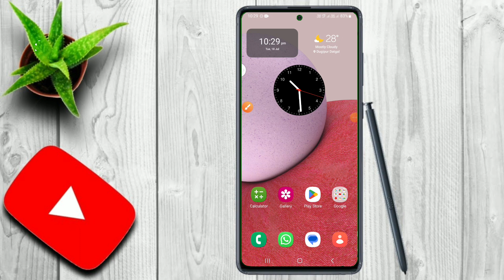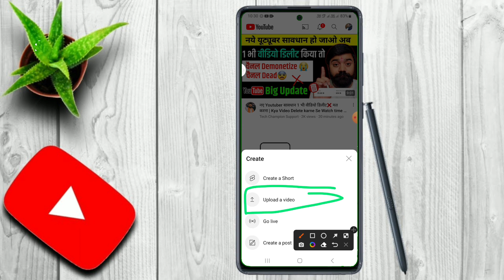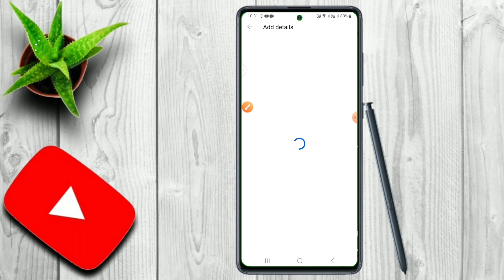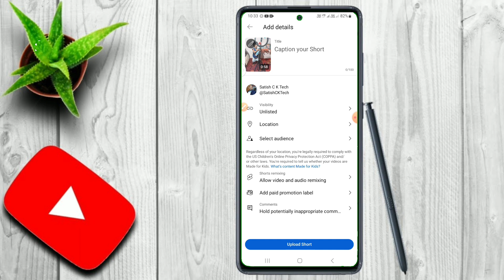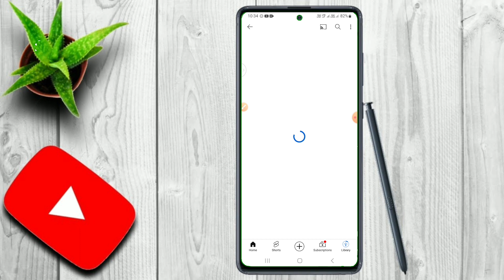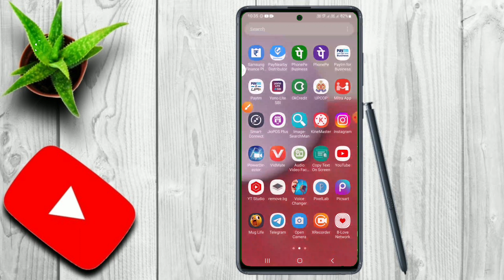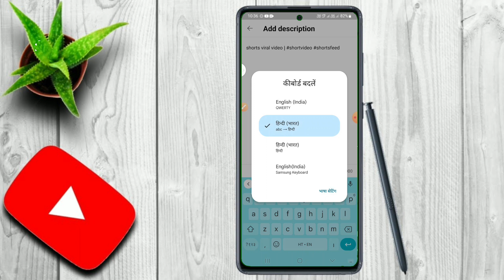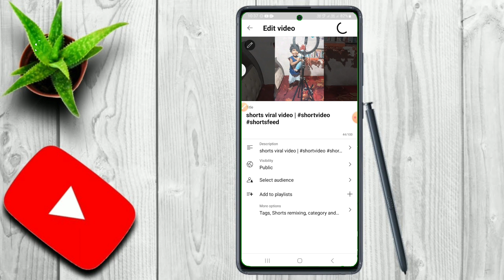short video upload || How to upload short video upload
reused content Kya Hota || reused content ko kaise hataye

Topic Cover.
 short video viral
short video viral videos on youtube
short video viral kaise banaye